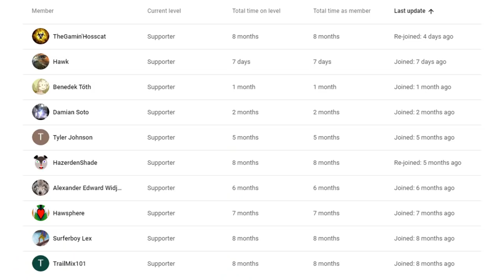50 KILLS Buck Stomp!!! - Paladins Stream Highlight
Welcome back to another video! This is a stream highlight from my Twitch channel where I played Buck to complete a quest, and got exactly 50 killing blows! It's been a long time since I've scored so many kills, which means this is one EPIC stream highlight!